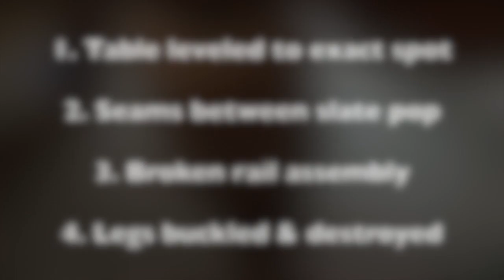Moving Your Pool Table & Why You Should Use a Professional by D&L Billiards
Professionally Moving Your Pool Table at D&L Billiards